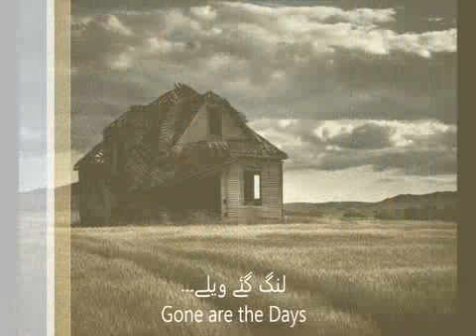Lang Gaye Wele (Gone Are the Days)Pilot Show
Pilot show of new webcast لنگ گئے ویلے  or Gone are the days. first attempt so there are some glitches please bear with it.